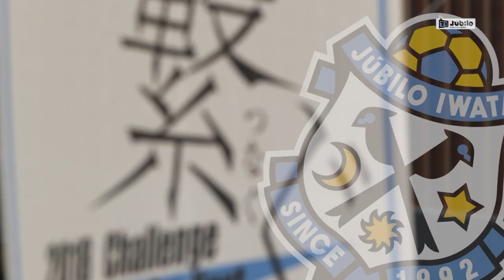ジュビロTV #307 J1リーグ開幕へ!＠2018年2月22日O.A.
ＳＢＳ静岡放送にて毎週木曜日22：54～22：57の3分間放送しているオフィシャル番組です。2011年からクラブ自主制作でスタートしています。この回は、開幕に向けたチームの声をお届けいたします。